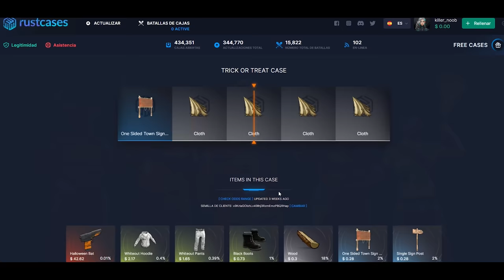LLEGA EL DUEÑO DE LA BASE MIENTRAS LE RAIDEAMOS!! | RUST Gameplay Español